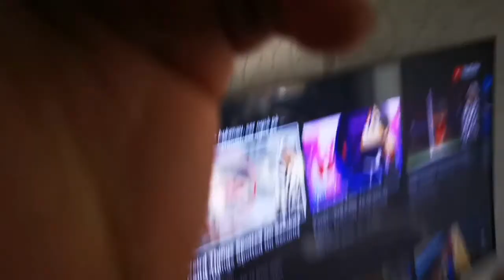Tortang Talong | madaling utusan ang bata para sa ulam